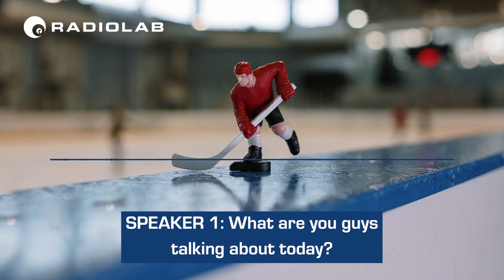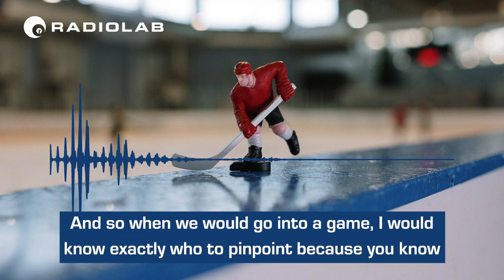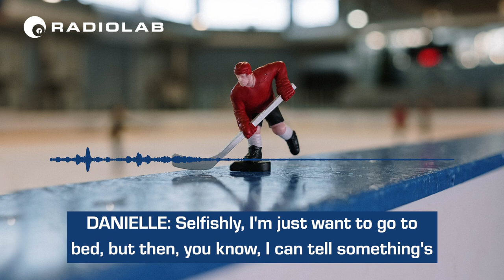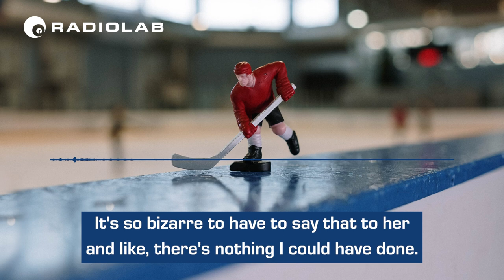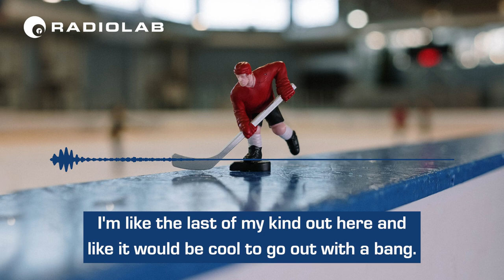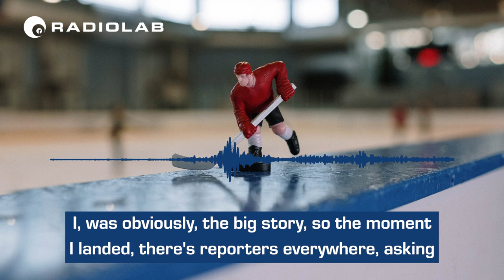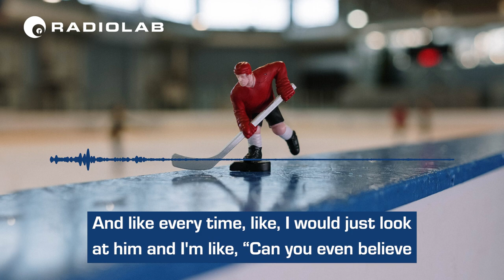Hockey’s All-Star Goon | Radiolab Podcast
From the Radiolab podcast: How one of hockey’s most famous enforcers squared up against the NHL by becoming an all-star fan favorite.

John Scott was the professional hockey defenceman/winger that every fan loved to hate. A tough guy. A brawler. A goon. But when an impish pundit named Puck Daddy (sportswriter Greg Wyshynski) called on fans to vote for Scott to play alongside the world’s greatest players in the NHL All-Star Game, Scott found himself facing off against fans, commentators, and the powers that be. Was this the realization of Scott’s childhood dreams? Or a nightmarish prank gone too far? In this episode of Radiolab, a goof on a goon turns into a parable of the agony and the ecstasy of the internet, and democracy in the age of Boaty McBoatface.

This episode was reported by Latif Nasser and was produced by Matt Kielty.

Special thanks to Morgan Springer, Faizal Khamisa, Ben Hankinson and Larry Lynch. Check out John Scott's "Dropping the Gloves" podcast and his book "A Guy Like Me." In this episode we had a lot of original music from John Dryden, the Oh Sees, Weedeater and Bongzilla.

Video by Michael Snyder and Kim Nowacki.

This episode of Radiolab was originally published on podcast platforms with the title "The Punchline."